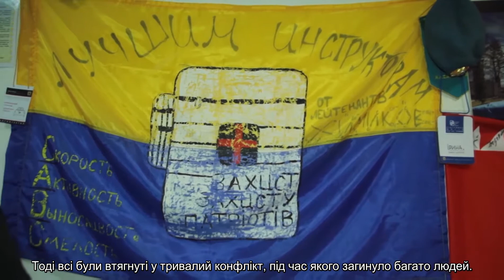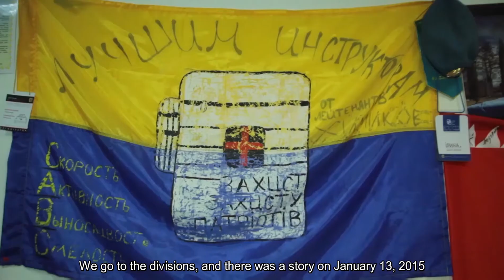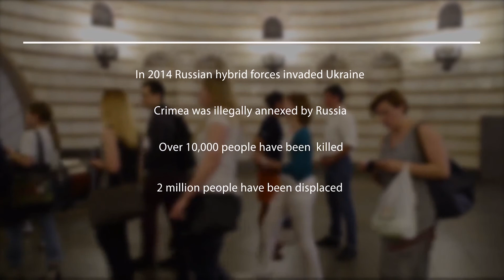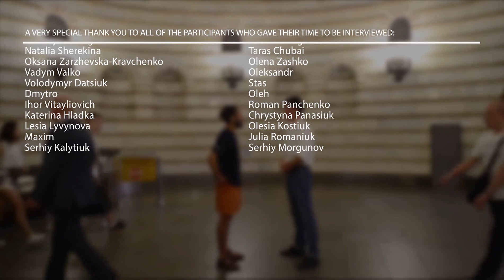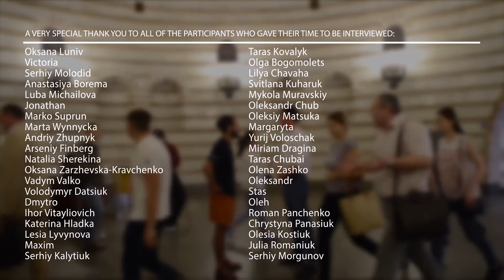Behind the Lines | English Subs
Ola Rondiak Art